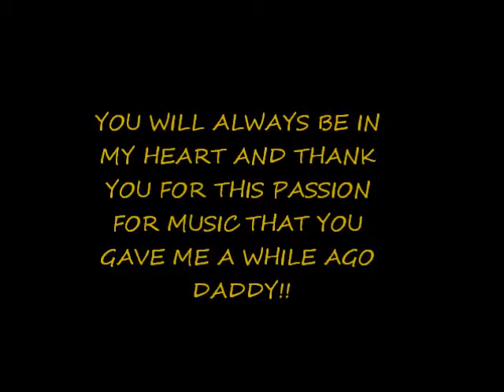Santana - SAMBA PATI (Official cover live by Bluemarin)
Song from the band  Santana by Bluemarin on guitars.